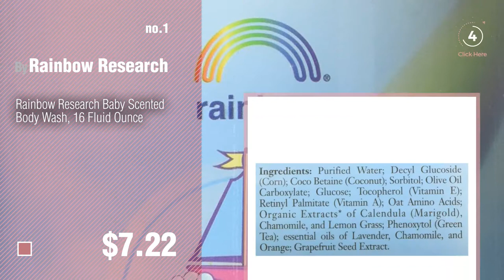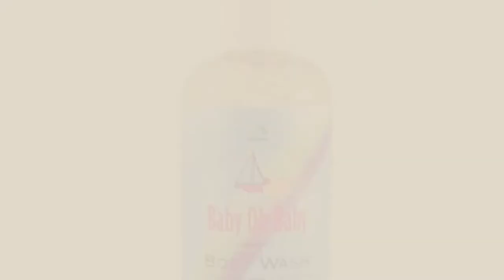Rainbow Research Baby Products Video Collection // New & Popular 2017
+ Rainbow Research Baby Products Video Collection

Rainbow Research Baby Scented Body Wash, 16 Fluid Ounce by Rainbow Research

Rainbow Research Kid's Conditioner Goin' Coconuts Rainbow Research, 8 oz. by Rainbow Research

Rainbow Research Scented Organic Herbal Shampoo, 16 Fluid Ounce by Rainbow Research

Rainbow Research Organic Herbal Bubble Bath for Kids Berry Banana Blast - 12 Fl Oz, 12 by Rainbow Research

Rainbow Research Organic Herbal Bubble Bath for Kids Sweet Dreams, 12 Fluid Ounce by Rainbow Research

Rainbow Research Herbal Organic Baby Bathing Product for Children 12 fl oz by Rainbow Research

Rainbow Research Organic Herbal Shampoo for Kids Unscented, 12 Fluid Ounce by Rainbow Research